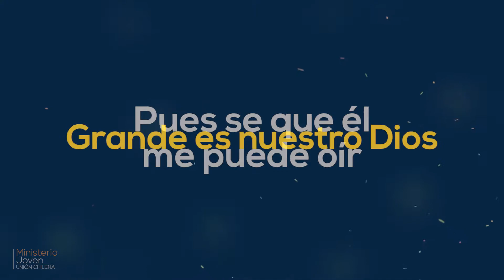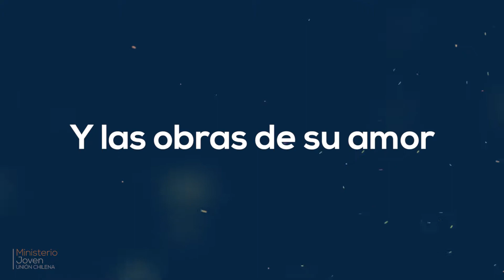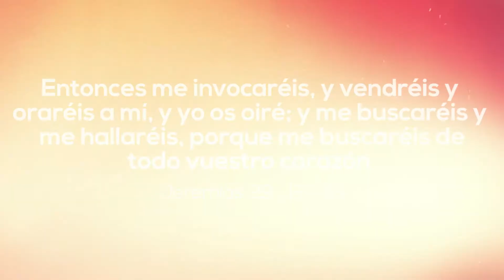Momento de oración